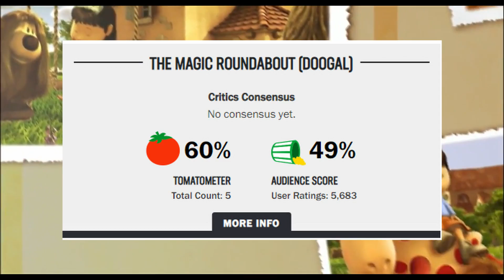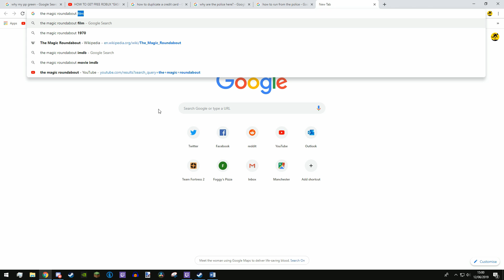The Magic Roundabout - Uncanny Nostalgia - TwiceBrokenLeg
Join me on an adventure with some ass-hole talking animals as they try to stop generic evil guy #32 from being evil.
Featuring Dr. Who, a talking train, Gandalf and moderately racist humour in parts.
Also, lots of copyrighted music, so this video probably won't last long.